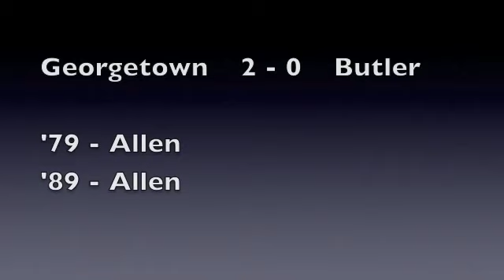Georgetown vs Butler Highlights 2014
Butler Highlights